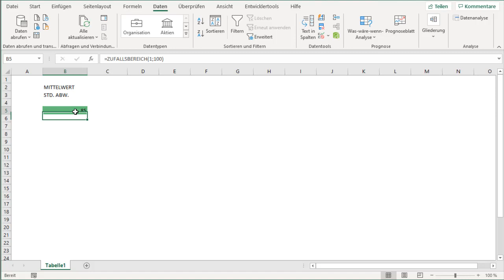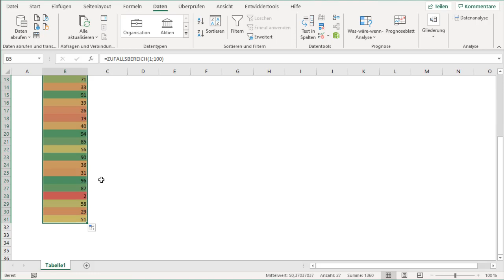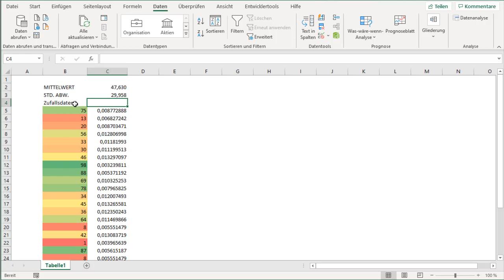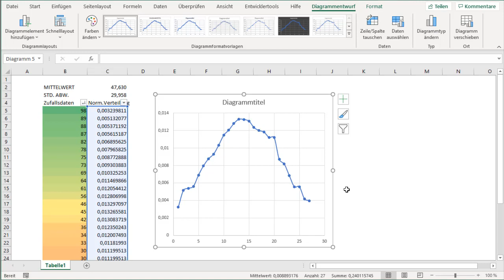Normalverteilung in MS Excel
Die Normalverteilung wird verwendet, um Häufigkeiten von Daten und Beobachtungen darzustellen. In diesem Video erkläre ich wie man eine Normalverteilung in MS Excel darstellt.